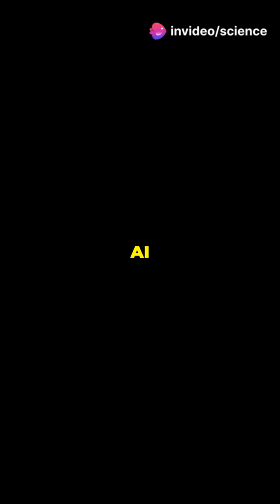Ensuring transparency, fairness, and accountability in AI decision-making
Ensuring transparency, fairness, and accountability in AI decision-making involves developing systems that are understandable, unbiased, and responsible. Transparency means making AI processes and decisions clear to users and stakeholders. Fairness ensures that AI does not discriminate against individuals or groups, promoting equal treatment.